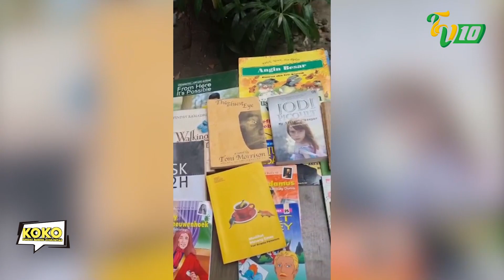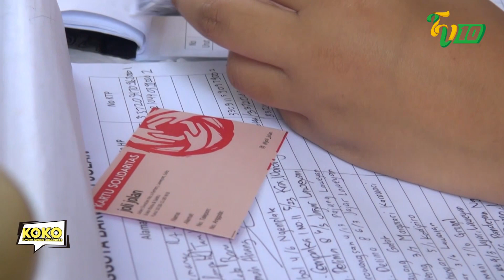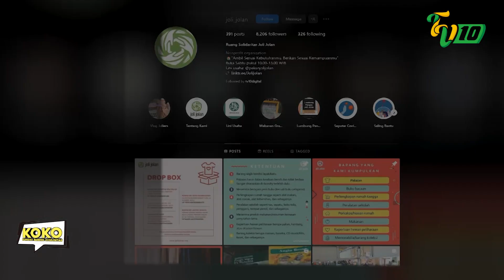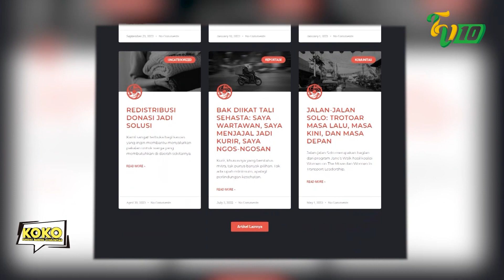JOLI JOLAN | KOKO | KONGKO BARENG KOMUNITAS EPS 6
KOKO adalah progam talkshow terbaru dari TV10, menggandeng berbagai komunitas, menghadirkan obrolan yang sangat menarik dan informatif untuk kita semua. Berbagai keseruan komunitas tersaji dalam obrolan di progam ini